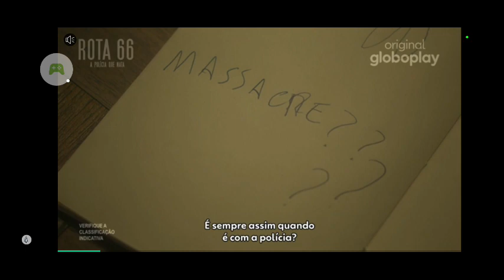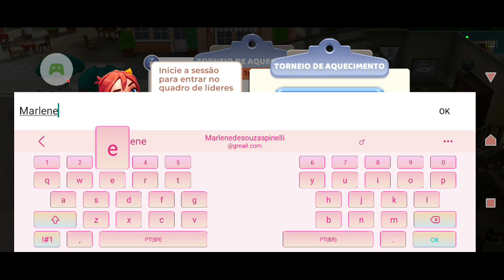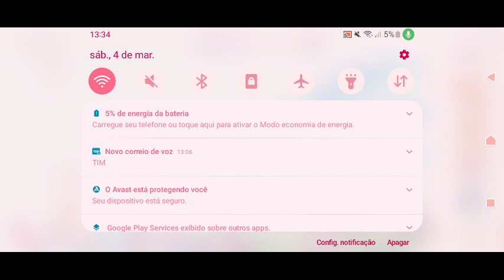Jogo Gallery: Pintar por Número